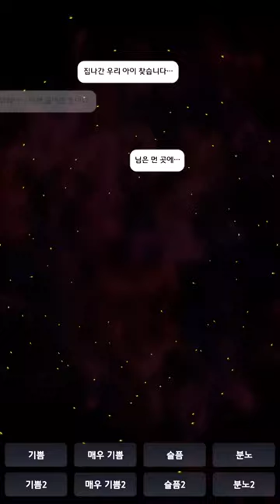데스티니 차일드 10연차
평가좀 ~~